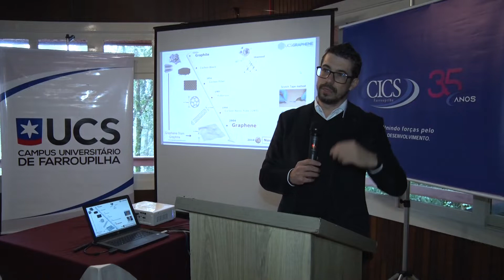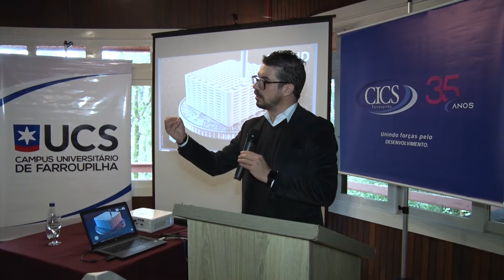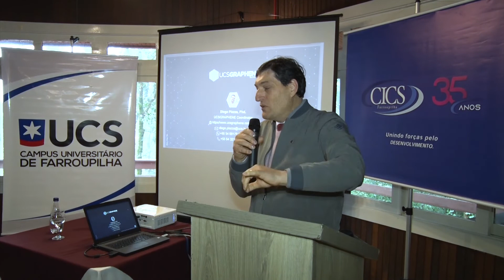Coordenador da UCSGRAPHENE diz que grafeno tem muitas potencialidades conectando com o ecossistema.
COORDENADOR DA UCSGRAPHENE - DIEGO PIAZZA.
- 23/06/2022.